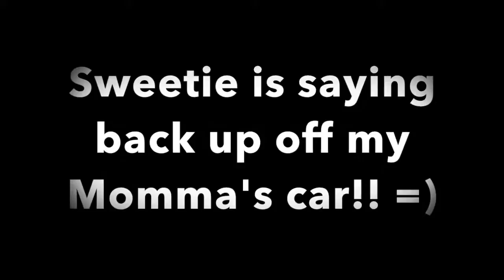Vlog 3 - GETTIN' IT DONE IN THE A.M.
Fiance and I got our day started with a morning workout! I hope we can stay consistent with it. I show you what I have for breakfast and share an almost hike with the pup. Stupid rain!